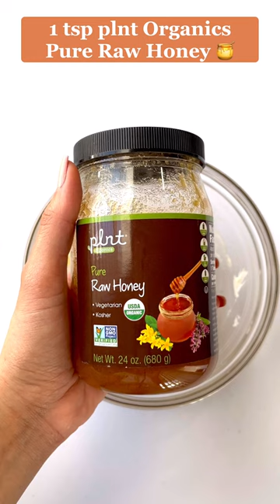🥯Try these lowcarb honey creamcheese bagel bites🥯